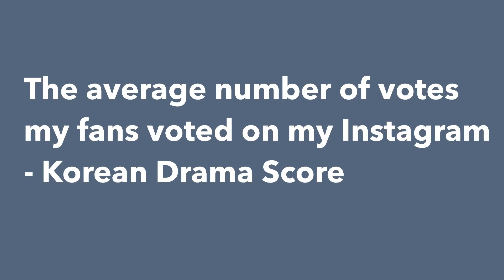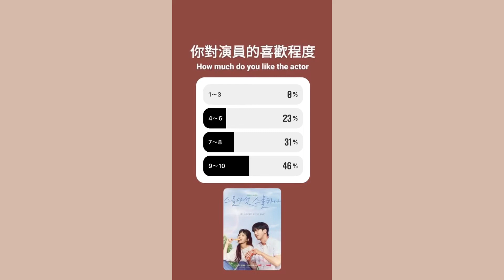我的韓劇評分表—《25 21/스물다섯 스물하나/Twenty-Five, Twenty-One/二十五，二十一/にじゅうご、にじゅういち》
歡迎和我分享你的評分

Music: yang sing sing